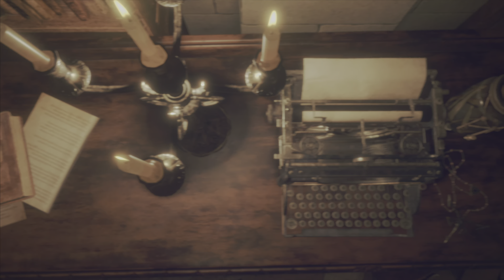ASHLEY BEEN POSSESSED BY PLAGA RESIDENT EVIL 4 REMAKE COMMENTARY GAMEPLAY PART 14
RESIDENT EVIL 4 REMAKE COMMENTARY GAMEPLAY PART 14
GAMEPLAY
PLOT
Following the destruction of Raccoon City in 1998,[b] Leon S. Kennedy (Nick Apostolides) becomes an agent for the United States government after being trained by Major Jack Krauser (Mike Kovac). Six years later in 2004, Leon is sent by the president to rescue his daughter Ashley Graham (Genevieve Buechner) from a village in rural Spain with the remote assistance of Ingrid Hunnigan (Raylene Harewood). Soon after arriving, Leon finds his escorts brutally murdered by the villagers, who are being controlled by the parasite Las Plagas and have pledged themselves to the Los Illuminados cult. Searching for Ashley, Leon meets Luis Serra (André Peña), whom Ingrid confirms once worked for the Umbrella Corporation. Leon and Luis are captured by the village head, Chief Bitores Méndez (Jon Bryant), who injects Leon with a Plagas parasite. After escaping captivity, the pair separate, with Luis meeting with Ada Wong (Lily Gao).
Leon rescues Ashley, who is also infected with a Plagas. They are pursued by Méndez until Leon kills him. With their rescue helicopter delayed by inclement weather, the pair retreat to a castle, but Lord Ramón Salazar's (Marcio Moreno) forces capture Ashley. Leon briefly re-encounters Ada following their last encounter in Raccoon City before reuniting with Luis, who provides suppressants for the Plagas and reveals he wants to atone for his actions while working as an Umbrella researcher. The pair use mining tunnels to reach the surface, but Luis is fatally stabbed by Krauser, who has defected to Los Illuminados. Leon and Krauser engage in combat before Luis forces Krauser to retreat. Before he dies, Luis gives Leon the key to his personal lab. Upon returning to the castle, Leon battles and kills Salazar before pursuing Krauser and Ashley to an island facility.
Leon reunites with Ashley and the pair meet Osmund Saddler (Christopher Jane), the leader of Los Illuminados. He uses their parasites to control Ashley and incapacitate Leon, separating them again. While moving through the facility, Leon discovers Krauser kidnapped Ashley and brought her to the village out of resentment against the United States government for their handling of "Operation Javier", a mission he and Leon narrowly survived two years prior.[c] Desiring power, Krauser uses a Plagas parasite to mutate himself and fight Leon, who kills him. Leon reunites with Ashley, but Saddler returns and attempts to control Leon until Ada intervenes, allowing Leon to take Ashley to Luis' lab and remove their parasites. While searching for a means of escape, Leon rescues Ada from Saddler before joining forces with her to kill him, who drops a vial of Plagas amber. Ada takes the vial and leaves in a helicopter while Leon and Ashley escape the exploding island on a jet ski.
Ada contacts her boss, Albert Wesker (Craig Burnatowski), to inquire about his intentions for the vial. When he promises a new dawn will break at the cost of billions of casualties, a disgusted Ada forces her pilot to change course.
PLATFOAM
PlayStation 4
PlayStation 5
Windows